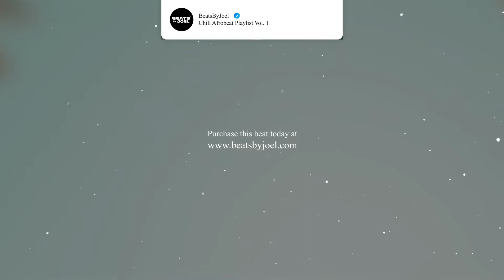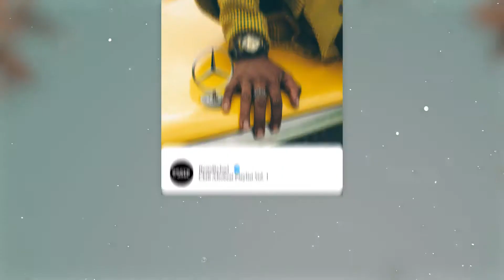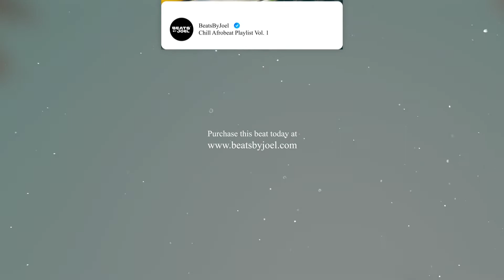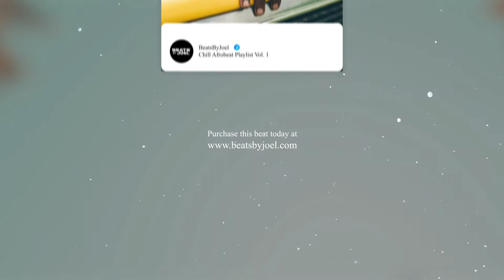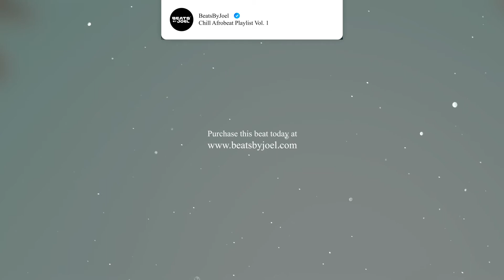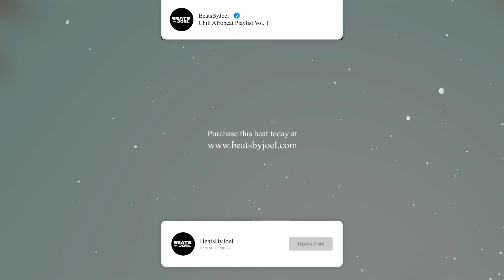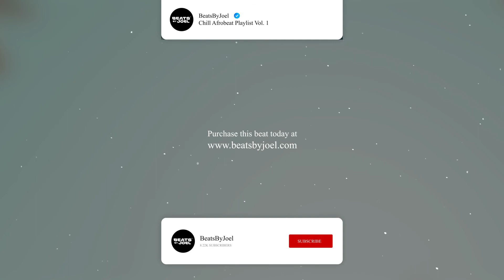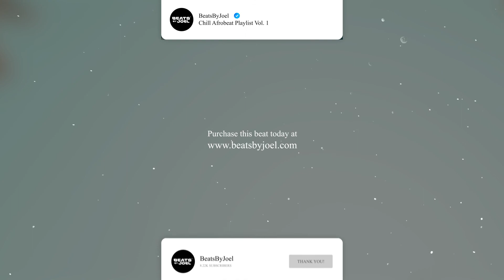Chill Afrobeat Playlist 2022 (Vol. 1)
Track Lists:
00:00 Liar
03:18 Mood
06:35 Bond
09:29 Jazz
12:21 No Love
15:32 Anoti
18:51 Grammy
22:03 Numbers
24:51 Eastern
27:48 Low
31:05 Boxing
34:01 Ojoro

Bulk offers Available Now !

» Any unauthorised use of the beats, including commercial use of tagged beats as well as unauthorised reselling, is considered a direct violation of the copyright law and is infringing upon the copyrights of the works of BEATSBYJOEL. Under the fullest extent of the law, BEATSBYJOEL reserves the right to take legal action or pursue financial compensation as a result of any breach or violation of the copyright policy.